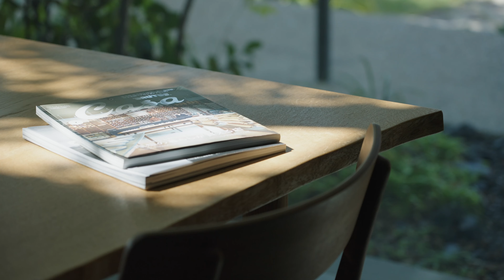モデルハウス 名古屋熱田｜葉影が生む心地よい暮らし｜緑溢れる中庭と陰影のある家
■ていねいと暮らす家
愛知・岐阜・三重・富山・石川の注文住宅はネイエ

■葉影が生む心地よい暮らし
大開口の窓辺を緑で囲うことで、自然の風が木々の葉を揺らす姿、空へ伸びやかに広がる枝葉の生命力に目が留まり、森の中にいるかの様な安らぎを感じられゆとりある時間と共に日々の暮らしがおくれます。

■ネイエの家づくりがわかるカタログセット
■家づくりに関するご不安やご要望など、お気軽にお問合せください。

■名古屋熱田
〒456-0023 愛知県名古屋市熱田区六野2-1-3（新・神宮東中日ハウジングセンター内）

■名古屋名東
〒465-0036 愛知県名古屋市名東区藤里町2207

■大府
〒474-0011 愛知県大府市横根町前田40-1（中京テレビハウジング大府内）

■一宮
〒491-0028 愛知県一宮市朝日2-2-15

■蟹江
〒497-0051 愛知県海部郡蟹江町北新田1-60（CBCハウジング蟹江）11区画

■富山
〒939-8251 富山県富山市西荒屋275（ジュートピア富山内）

■高岡
〒933-0874 富山県高岡市京田627（ジュートピア高岡内）

■高山
〒506-0051 岐阜県高山市中山町574